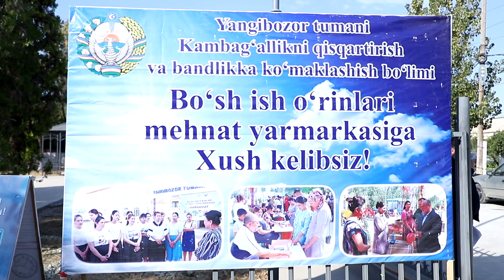Дўстлик маҳалласида тадбирлар ўтказилди